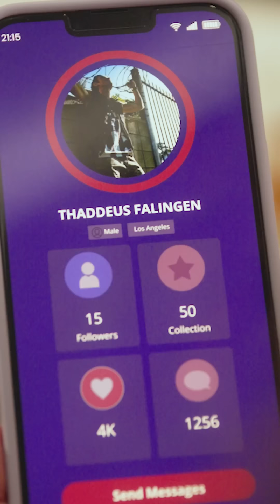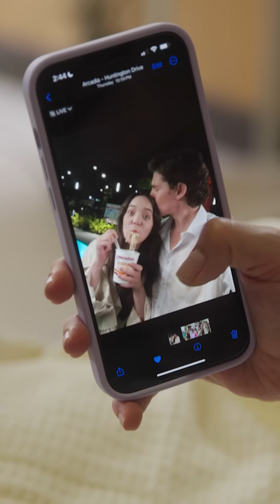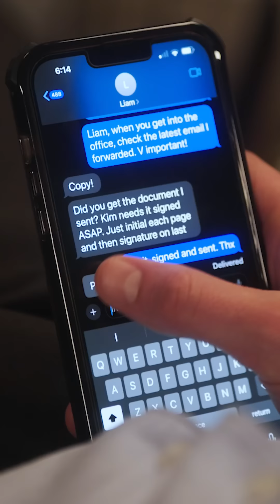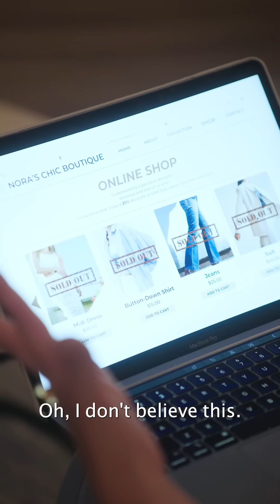Girl was bullied by stepmother,in anger she found man on ap to marry,but she didn't expect him to be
🎁Unlock more episodes for free: Use this code【tvgnsgzxqi】(paste the code into the search bar of ShortMax)